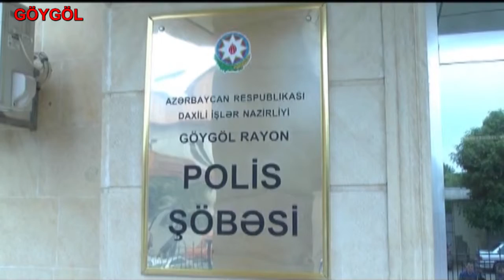Göygöldə ağır qəza, yaralananlar var